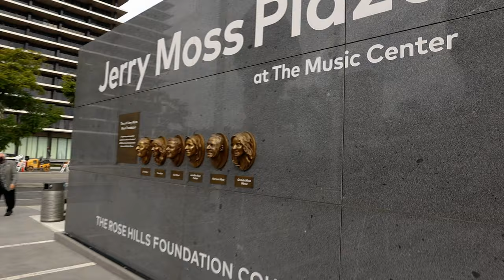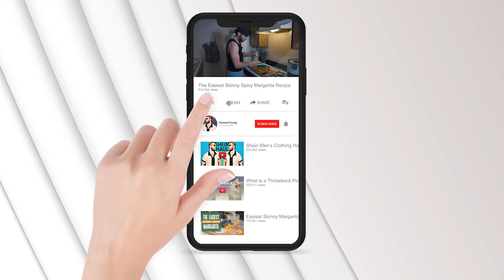Discover Downtown LA - Part 1: The Civic Center & The Financial District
Welcome to my new video series, "Discover Downtown LA." For part 1 of my first episode, I decided to visit two of my favorite areas in Downtown Los Angeles, The Civic Center and The Financial District. And of course, I brought my dog Jimmy along for the tour! I love this area because it gives the best views of the downtown LA skyline!

Please let me know your honest thoughts about my video in the comments below. Your feedback will help me to grow my channel!

Here are some important timestamps to check out:
00:03 - Introduction
00:56 - Channel Intro
01:05 - Video Footage Starts
01:20 - The Jerry Moss Plaza
01:36 - The LA Civic Center
01:52 - The Disney Concert Hall
02:03 - The LA Financial District
02:19 - The Museum of Contemporary Art

Sigma 24mm f/1.4 DG HSM Art Lens for Canon EF

Zhiyun - WEEBILL-S Compact 3-Axis Handheld Gimbal Stabilizer for Select Mirrorless and DSLR Cameras

GoPro HERO6 Black — Waterproof Digital Action Camera for Travel with Touch Screen 4K HD Video 12MP Photos

Young Love
By LiQWYD (Through SoundCloud)

My Channel Intro is also a free-use song. “Outside” by Ikson.

Videos Similar to Mine That I Recommend You Check Out:

Tour of Downtown Los Angeles Financial District Pt. 1

Downtown Los Angeles California Tour 2021